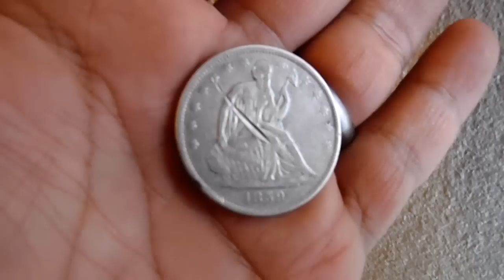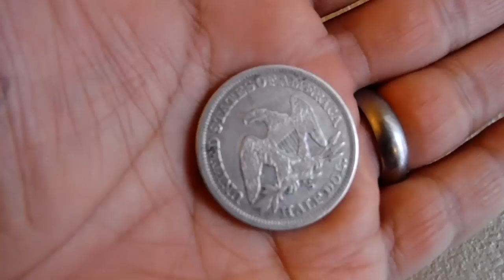San Francisco Mint...WITH A BUMB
So I had my wedding and only one fight happened with my siste and my girls aunt, so it waz a good wedding :) San Francisco was really fun...Alcatraz Rock $10.00 You have to be crazy to puy one.